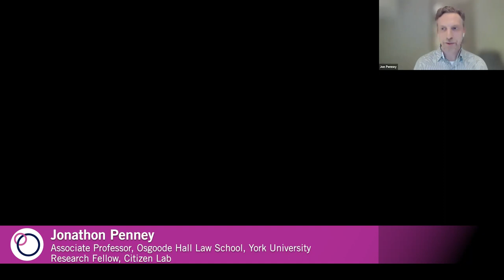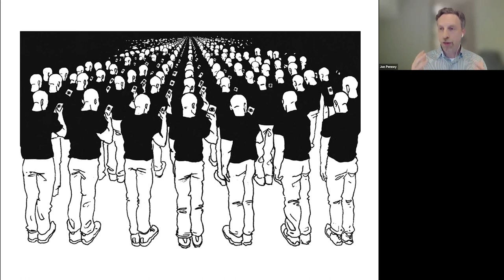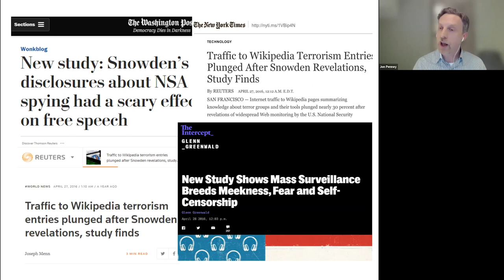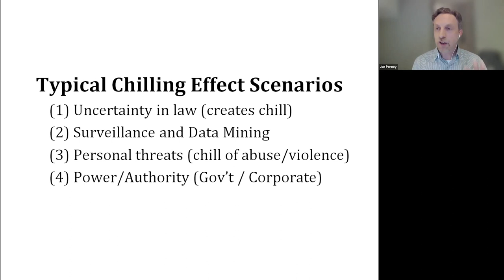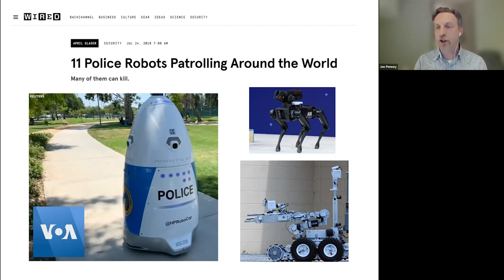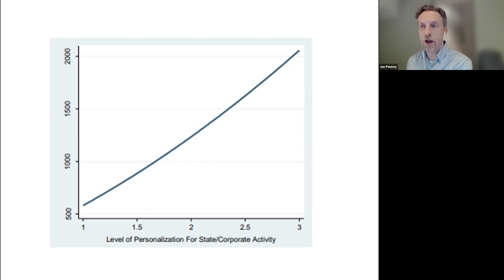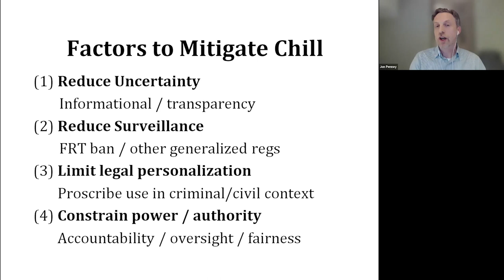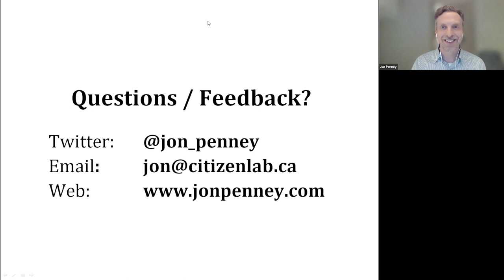Jonathon Penney | Chilling effects and the future automated legal enforcement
Our weekly SRI Seminar Series welcomes Jonathon Penney, a legal scholar and social scientist who is an associate professor at York University’s Osgoode Hall Law School, a research affiliate at Harvard’s Berkman Klein Center for Internet & Society and a long time research fellow at the Citizen Lab, at the University of Toronto’s Munk School of Global Affairs and Public Policy. Penney’s expertise lies at the intersection of law, technology, and human rights, with strong interdisciplinary and empirical dimensions. From established technologies like the internet and social media to emerging ones like artificial intelligence and machine learning, he aims to understand the legal, ethical, and human rights implications of technology and its role in public and private sector practices such as surveillance, privacy, cybersecurity, disinformation, online abuse, and automated legal enforcement.

In this talk, Penney will explore how rapid technological developments are leading to the automation of legal enforcement, generating serious risks for privacy and human rights. Amidst a lack of guidance for lawmakers and policymakers grappling with these issues, Penney will consider theoretical and empirical research on the social impacts of these technologies, and the shortcomings of typical solutions such as regulation and human oversight. Penney will also discuss new research that attempts to measure the “chill” effects of automated legal enforcement, the implications of these technologies for law, policy, and human rights, and possible solutions and alternatives.

Talk title:
“Chilling effects and the future automated legal enforcement”

Abstract:
Automated legal enforcement has already arrived, but its future and long term impact on critical societal interests remains unclear. A combination of rapidly developing computing technology along with advances in artificial intelligence (AI), machine learning, facial recognition technology (FRT), and big data are creating new possibilities for the automation of law and legal enforcement. But such applications—like AI and FRT powered surveillance and detection or personalized algorithmic legal enforcement at mass scale—create serious risks for privacy and human rights. In particular, scholars and activists have raised concerns that these technologies and applications can have far reaching chilling effects—they will chill or deter people from speaking, behaving, and living freely, out of fear of legal or privacy harms—with disproportionate impacts on more marginalized communities. Yet, there remains a serious lack of guidance in the literature for lawmakers and policymakers grappling with these issues, and a dearth of systematic research on the impact or “chill” of automated law. Drawing on new theoretical insights and empirical research, I argue that while concerns about FRT and other mass surveillance technologies have often dominated media and public policy discourse and debates, the greater risk for chilling effects, and by extension privacy, autonomy, and equality, stems from more personalized and targeted forms of automated legal enforcement. Furthermore, the reasons why this is the case—understanding the social dimensions of chilling effects and automated legal systems—also render the typical law and policy solutions to these problems—like regulation or human oversight—less effective. Along the way, I discuss new research that attempts to measure the chill of form automated legal enforcement today, while testing solutions for tomorrow. The implications for law, policy, and human rights, and alternative legal and technological responses, are also discussed.